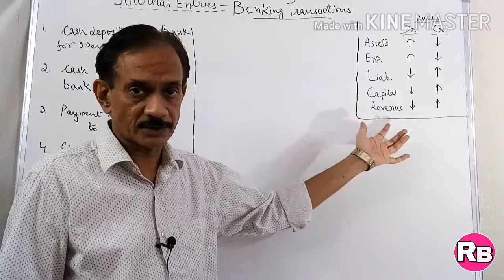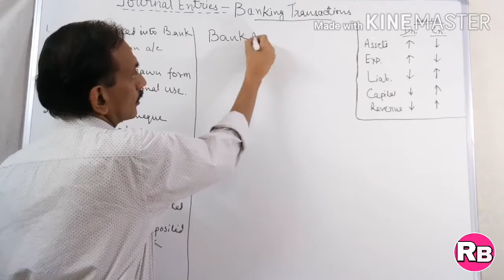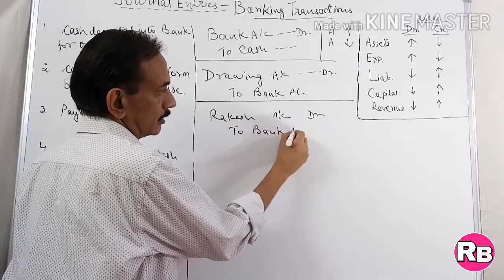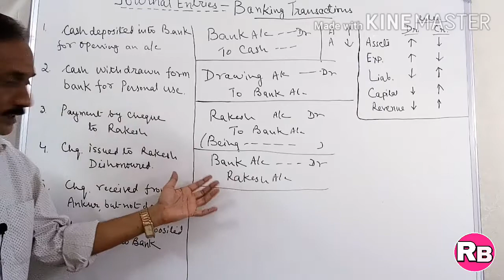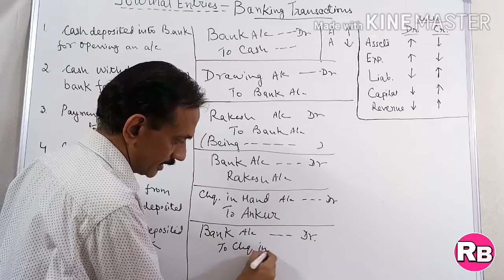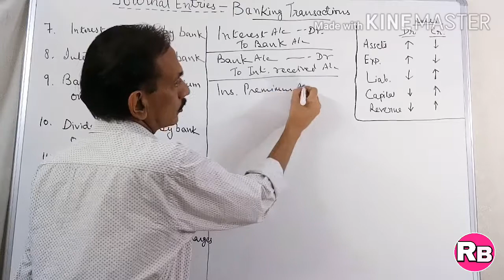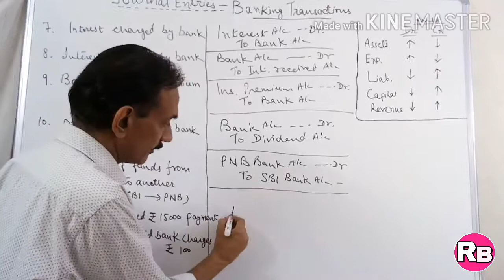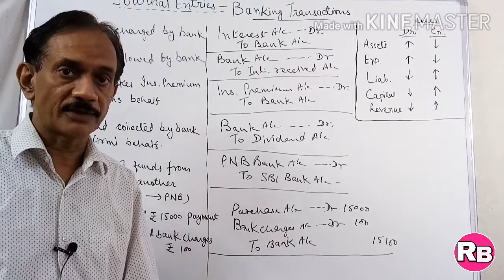#22. Journal Entries(Part-6) - of Banking Transactions ! Class 11- Accounts! CA- CPT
Journal Entries(Part-6) -Banking Transactions ! Explained in layman's term! For Class 11- Accounts and CA-CPT